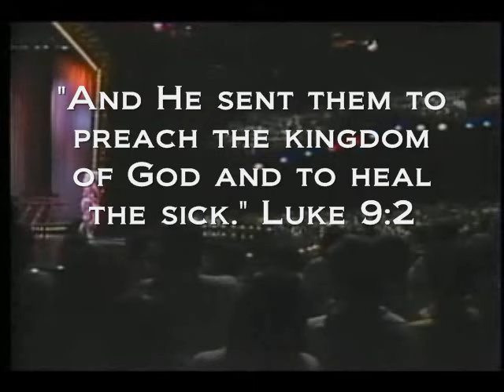Unshakeable Kingdom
Song by Sandi Patti with lyrics. This song is now considered a classical Christian music piece that inspires the Christian community to fulfill the Great Commission.